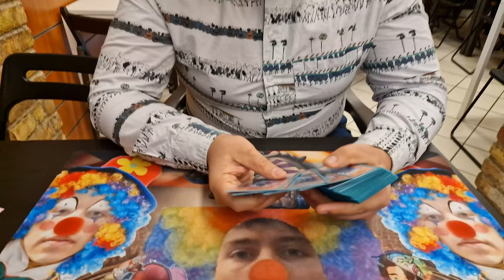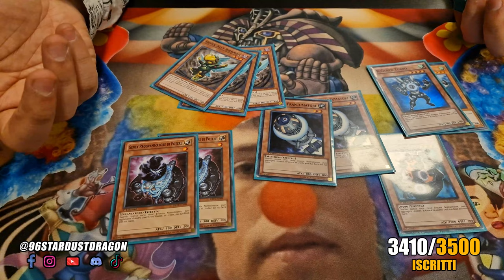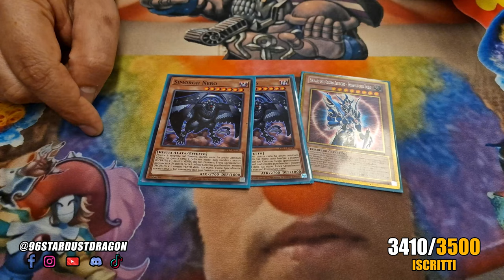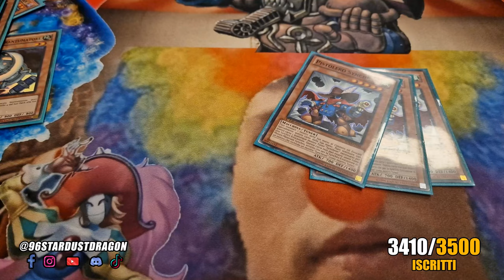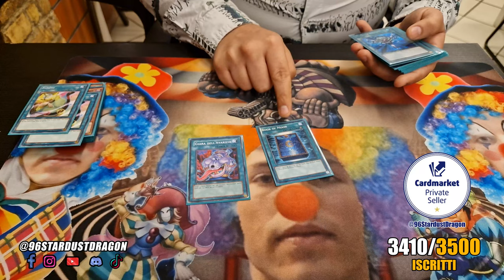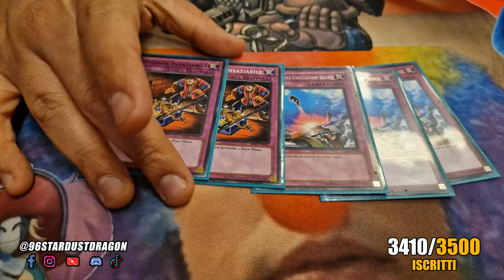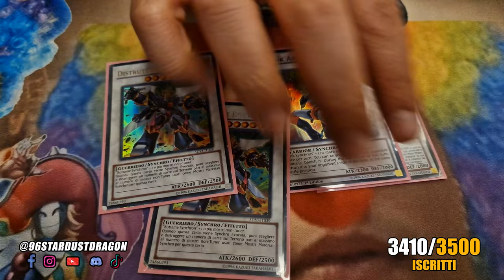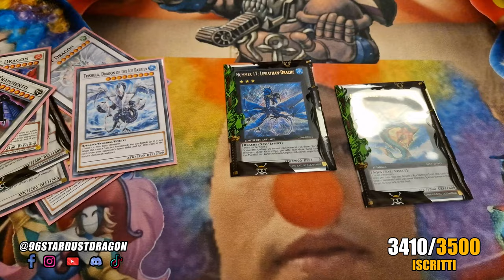YU-GI-OH! TENGU Format QUICKDRAW GENEX Deck Profile w/ Amos Di Napoli • YuGiOh TCG SPICY DECK Ep.2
Yu-Gi-Oh! Tengu Format è un'altro dei Retro Format Time Wizard che più sta spopolando nell'ultimo periodo e che più mi sta prendendo. Oggi continuiamo con la rubrica dedicata al Formato Tengu assieme al mio amicone belissimo AMOS Di Napoli, uno dei judge Konami più famosi per quanto riguarda Yu-Gi-Oh!

In questo primo episodio vediamo la Deck Profile di Infernity, uno dei mazzi più famosi e apprezzati nella storia del gioco che, nonostante il Launcher a 1, è possibile buildarlo in Tengu Format ottenendo ottimi risultati.

La lista è abbastanza spicy e, in vista di ciò, ho deciso in accordo con Amos di portare periodicamente questa rubrica spicy "I mazzi divertenti di Amos" o, in gergo tecnico, "come ca te pare"

📌| Capitoli Video